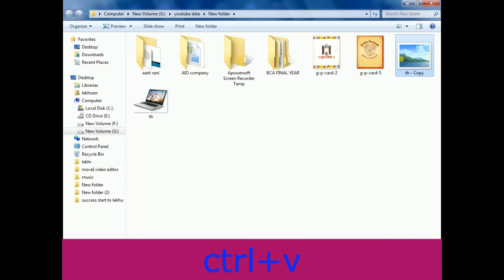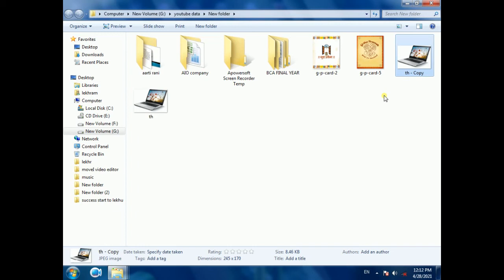ctrl+c/ctrl+v/computer me copy paste kaise karte hai/how to do copy and paste in computer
hello guys.

apko konse key ka video chahiye comment me bataye.
tq.